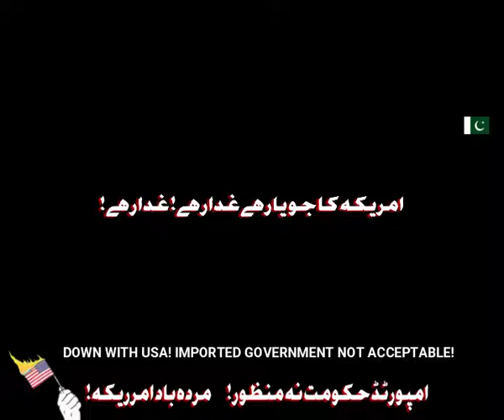Absolutely Not! | Karachi Imran Khan Power Show | PTI | Imported Hakomat Na Manzoor!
America ka Jo Yar hai Gaddar hai Gaddar Hai.. Biknay pey jo tyar hai Gaddar hai Gaddar hai!